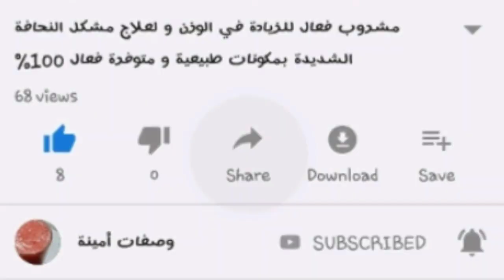العنب المجفف لعلاج مشكل فقر الدم و النحافة المفرطة سهلة وسريعة للرجال و النساء